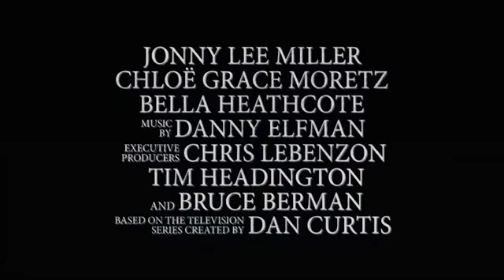Sombras Tenebrosas/Dark Shadows Español